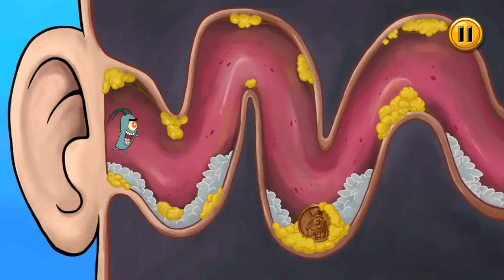Fox Media Spongebob Games Frenzy vs Kick The Buddy - Funny New Weapon vs Spongebob Mini Games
Link hack kick The buddy :
Kick The Buddy :
Tallking Tom  Camp
Game developed by OutFit7 and
Subway Surfers